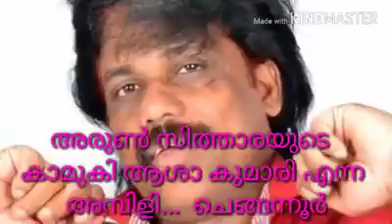അരുൺ സിതാരയുടെ കാമുകി ആശാ കുമാരി...